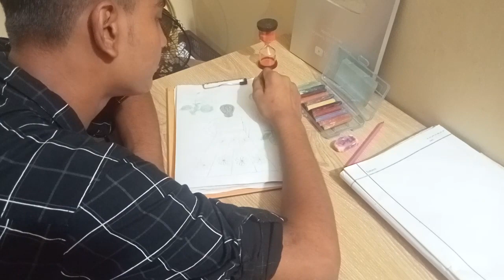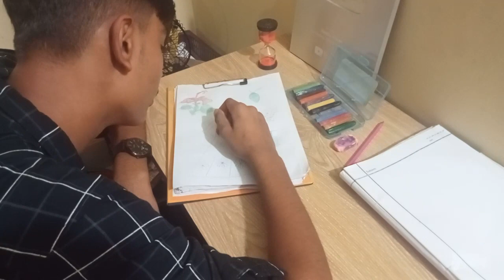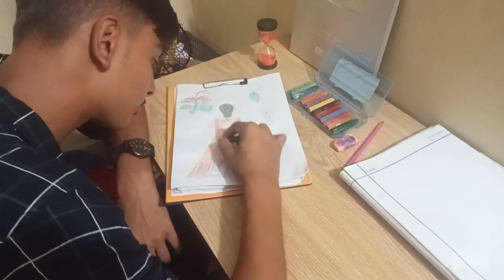Drawing Video (part-36)